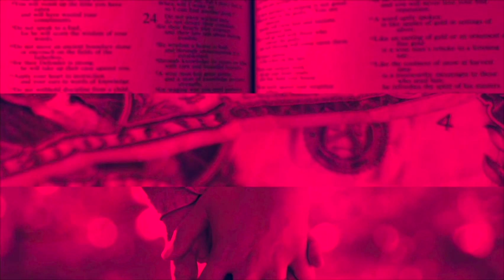01 The Path (Determinative Direction)